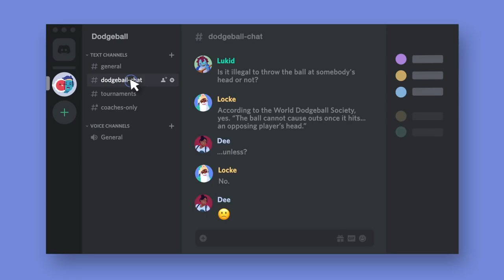How to make video games less SOUL DESTROYING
If you love playing video games but hate feeling lazy and unfit, I have some good news for you. In this video, I'm going to show you how to turn video games into exercise. That's right, you can have fun and get fit at the same time. Sounds too good to be true, right? Well, it's not. Here are 5 ways to turn your video game addiction into a healthy fitness habit:

Timestamps

00:00 Way 1 - Greasing the Groove
00:43 Way 2 - VR gaming
01:10 Way 3 - AR Gaming
01:44 Way 4 - Cardio while watching streams
02:12 Way 5 - Getting it done first

Equipment used
Headset (Pico 4)
Green Screen(Elgato)
Mic (Blue Yeti)
Web cam (Logitech c920)